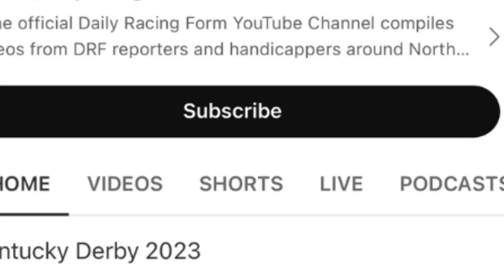Grade 1 Stephen Foster Handicap Preview 2023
Here is Ashley Mailloux with the preview of the Grade 1 Stephen Foster Handicap from Ellis Park this Sunday.